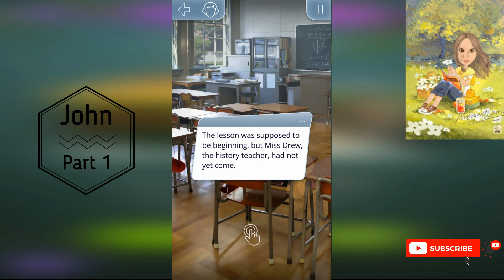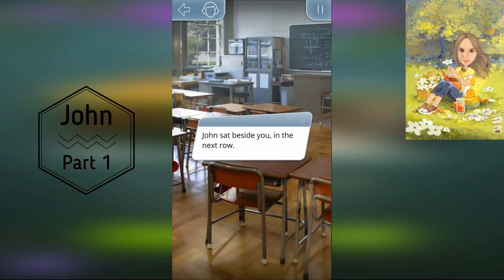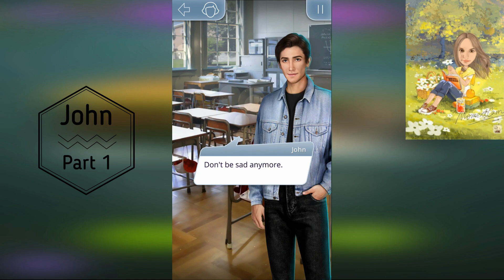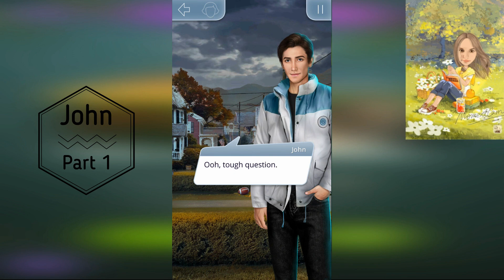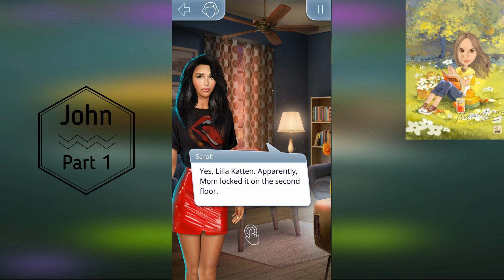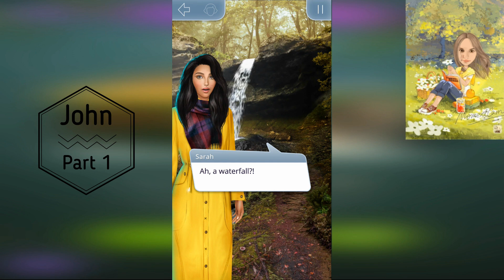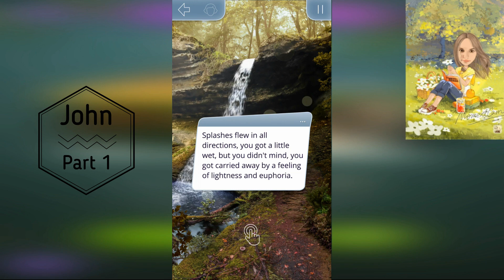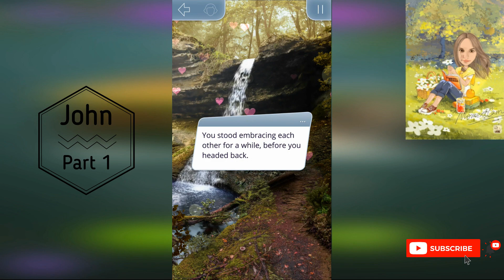PART 1/3. JOHN AS LOVE INTEREST | ALL IMPROVMENTS | SHADOWS OF SAINTFOUR | ROMANCE CLUB